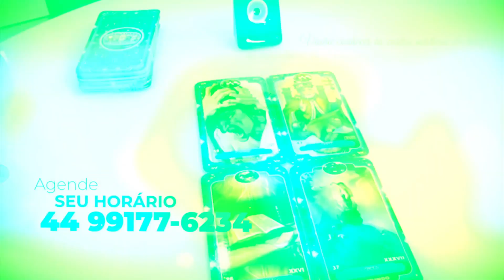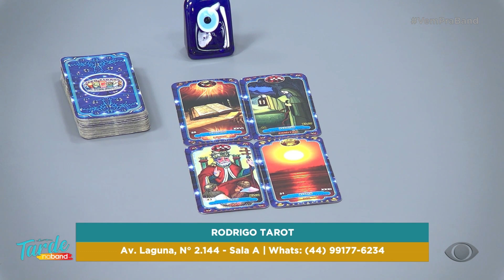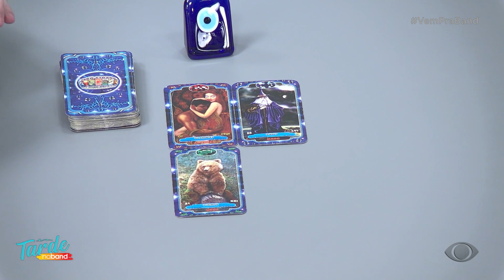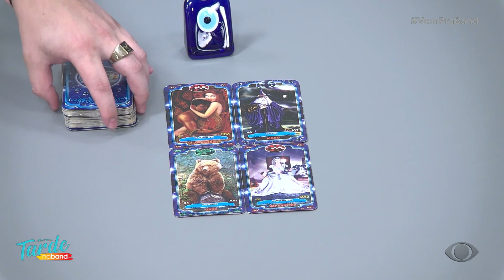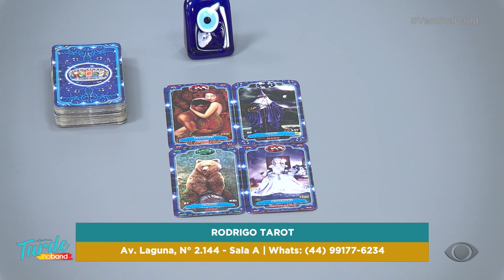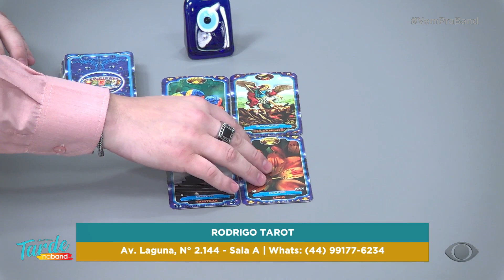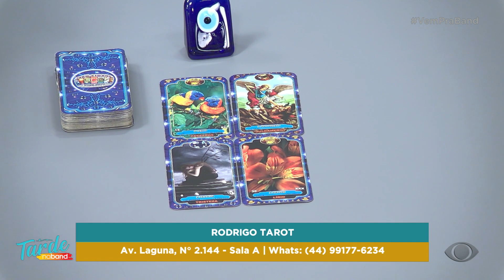PROGRAMA TARDE NA BAND - 10/05/2023 (TV MARINGÁ)